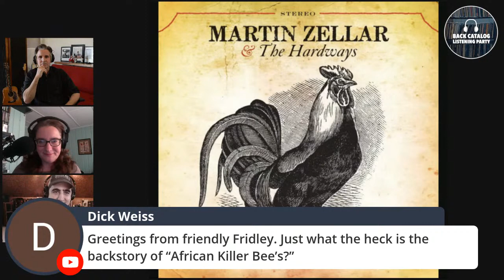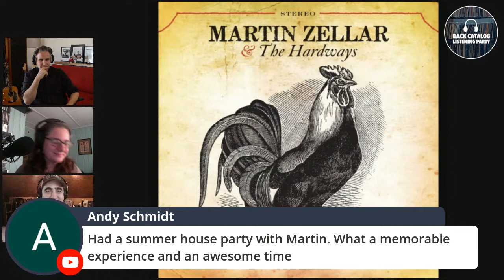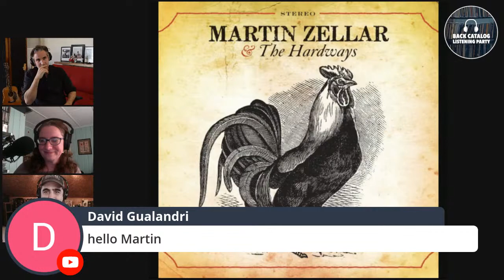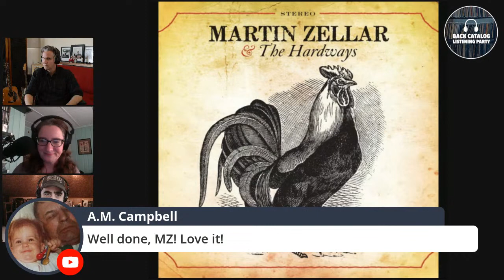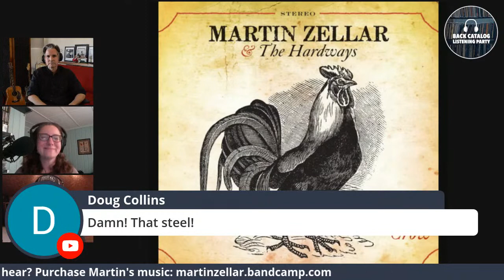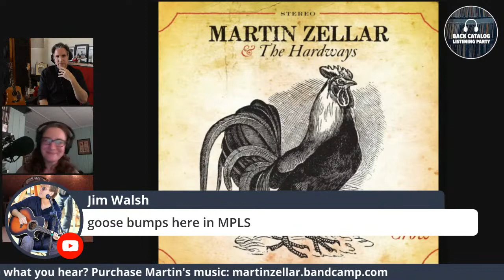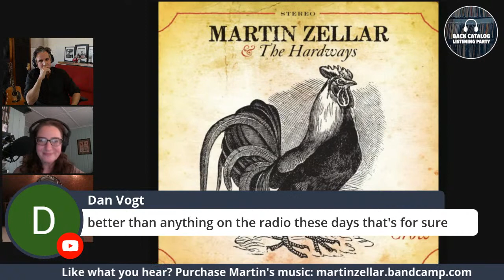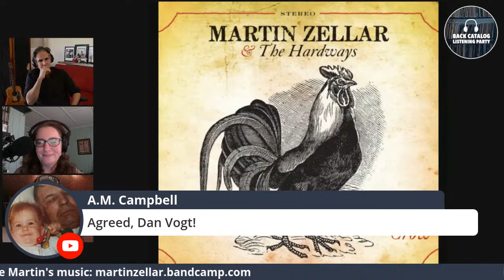Back Catalog Listening Party: Martin Zellar (Ep. 45)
Hosts Mother Banjo and Anthony Ihrig talk this Friday with Martin Zellar, an acclaimed singer and songwriter who first rose to prominence as frontman for legendary Minnesota alt-country pioneers the Gear Daddies 🎶 💿. Join us as we listen to his music together and hear the stories behind the songs and recording. Songs featured in this episode:

1. Wore Me Down
2. Took the Poison
3. Seven Shades of Blue
4. Give & Take (All the Love That You Can)
5. Running on Pure Fear